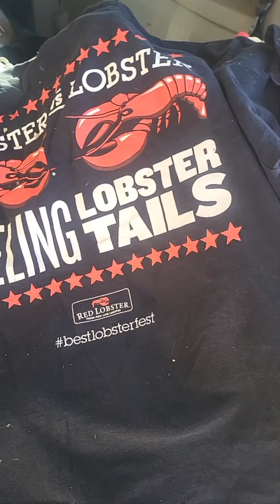1st post Reseller and Covid yards ale SCORE!